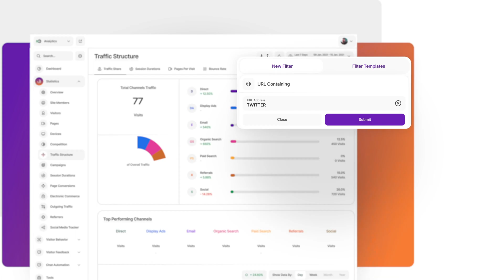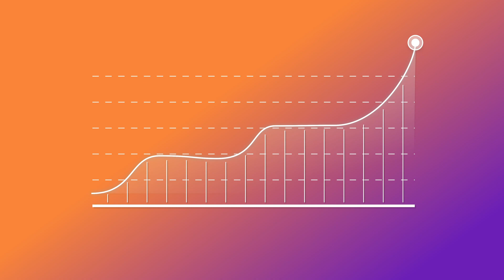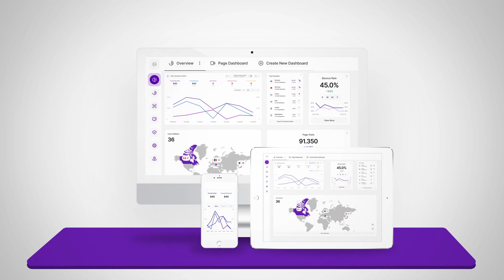TWIPLA - The All-in-One Analytics Suite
How do you improve the success of your website?

First, you need reliable data to work with. You must understand how your visitors behave on your website and last, you need an effective way to communicate with them. You could use a number of different tools, each covering one of these aspects.

However, using many unconnected tools at once will quickly get chaotic and expensive, as you will have to spend lots of time and money on each one individually.

This is why TWIPLA (Visitor Analytics) brings you an all-in-one solution, with every tool you need for boosting your website to the next level, at a fair price and without forwarding data to any third party. See the amount of your visitors or how many of them leave again without interacting. How do your pages perform and what marketing campaign brought you the most conversions. Our detailed stats will give you all the insights you need.

But numbers are not everything. You'll also need to understand your user's behavior. Watch complete recordings of your visitor sessions and see everything they see. Use our heatmaps to find out where your visitors click most often. How many of your visitors land on your home page and actually purchase an item or service eventually? Reconstruct any conversion process step by step and see when and why people dropped out with our visitor funnels tool.

Use all of this information to provide a better user experience and improve your website's success drastically. Put your visitors any questions and start collecting valuable customer opinions, using our feedback solution.

And if you're still not convinced there are many more tools to be launched in the future because we too want to get better constantly. Over 2 million installations and hundreds of great reviews prove the advantages of TWIPLA.

Stop wasting time and money and actually start improving your website's success based on reliable data and stats. Join TWIPLA: the All-in-One Analytics app.